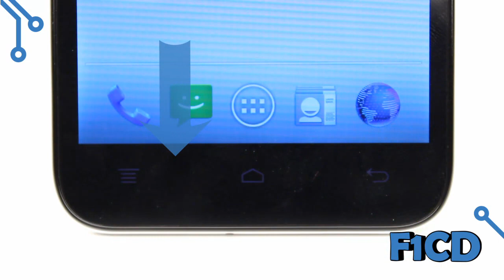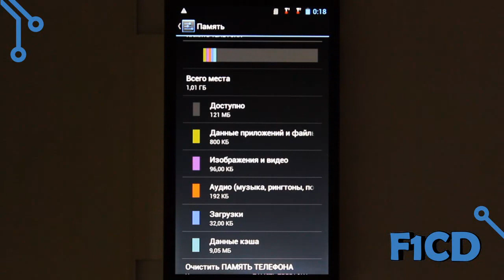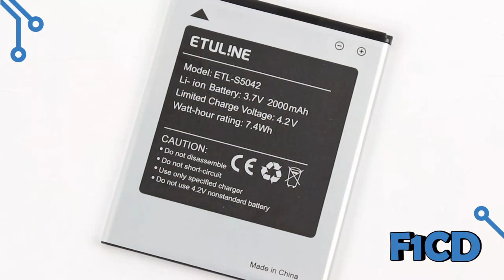ETULINE ETL-S5042: обзор смартфона © F1CD.ru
Обзор смартфона ETULINE ETL-S5042. Модель оснащена IPS-экраном с диагональю 5 дюймов и разрешением 960х540 точек. Устройство базируется на четырёхъядерном процессоре, оснащено тыловой 8-мегапиксельной камерой со вспышкой, имеет 1 Гбайт оперативной и 4 Гбайт встроенной памяти. В набор беспроводных модулей входят 3G, Wi-Fi и Bluetooth, а роль операционной системы играет Android 4.2 Jelly Bean. О результатах тестирования устройства читайте в нашем материале ETULINE ETL-S5042: обзор бюджетного четырёхъядерного смартфон.